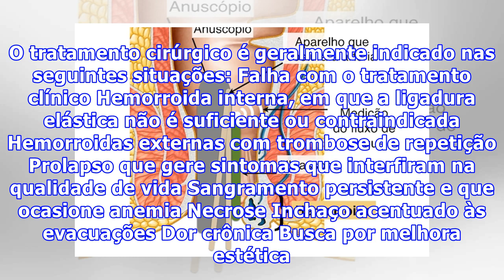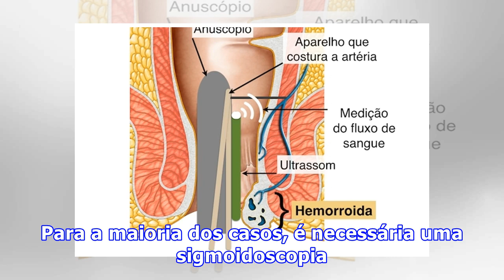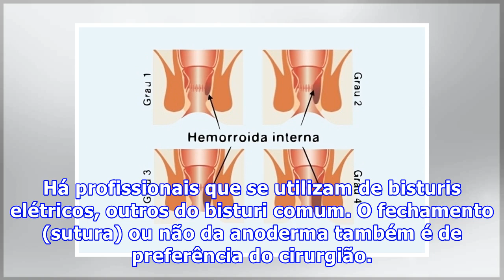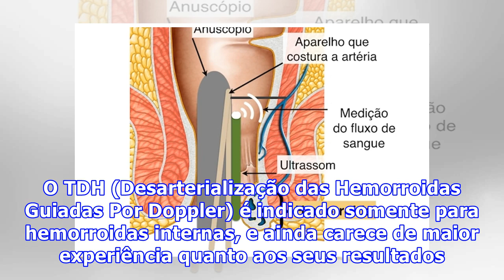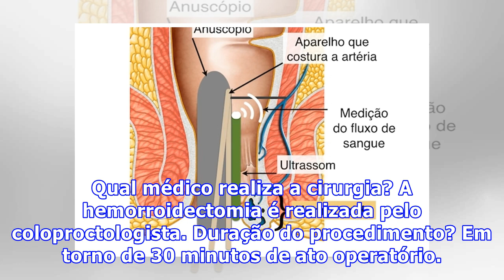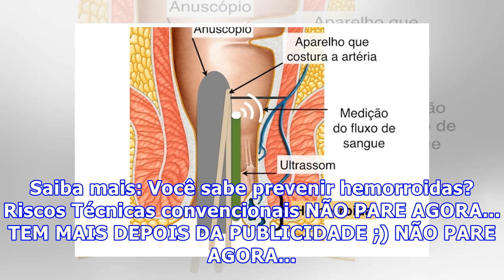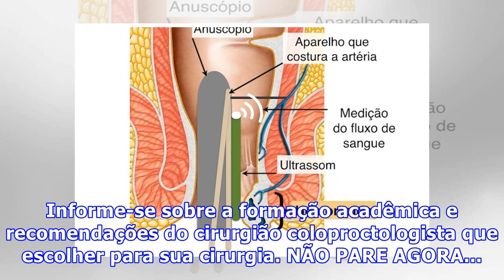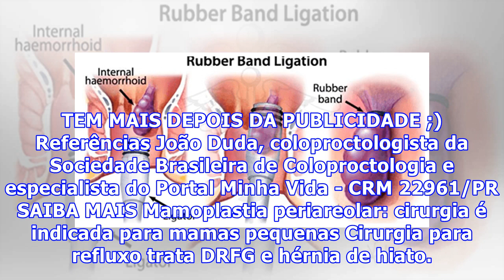Hemorroidectomia: cirurgia trata hemorroidas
O que é? A hemorroidectomia é a cirurgia para tratamento das hemorroidas. Para tal, há técnicas de ressecção, grampeamento e desarterialização. NÃO PARE AGORA... TEM MAIS DEPOIS DA PUBLICIDADE ;) NÃO PARE AGORA... TEM MAIS DEPOIS DA PUBLICIDADE ;) Indicações A hemorroidectomia trata os sintomas caus...